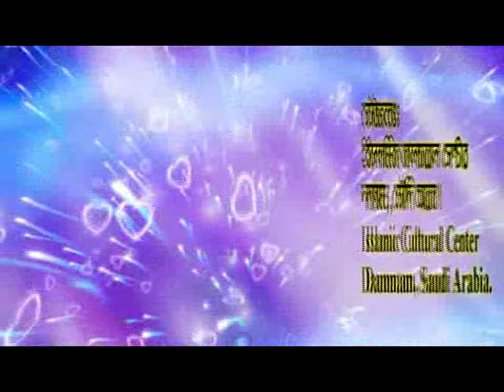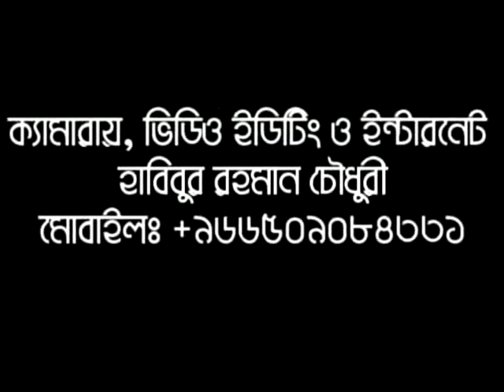Bangla Waz Surah Asor er Shikkh By Sheikh Mukhlesur Rahman Madani